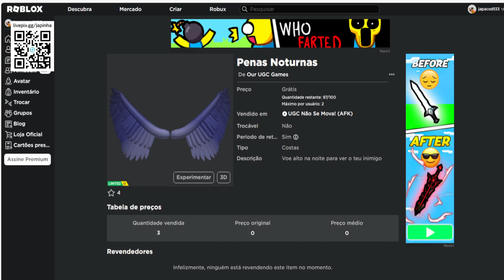Penas Noturnas Limited UGC Grátis agora no Roblox Evento 2023 FREE LIMITED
Apoie este canal para obter acesso aos seguintes benefícios:
wwwwwwwwwwwwwwwwwwwwwwwwwwwwwwwwwwwwwwwwwww